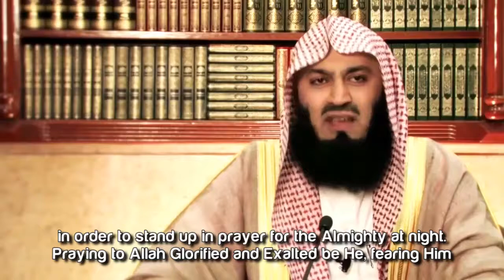Importance Of Salah- amazing reminder by Mufti Ismail Menk 2019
Although there is no constraint upon a Muslim on how to invoke Allah Almighty, however, prayer is the preferred means of doing so as when a person worships Allah he or she develops a connection with Allah and any invocation within that or after that connection is bound to be accepted by Allah more compared to invocation done in any other circumstance. In the Quran, Allah Almighty says:

Allah is With Those Who Offer Namaz and Stay Patient
“O you who have believed, seek help through patience and prayer. Indeed, Allah is with the patient.” (2:153)

Therefore, a Muslim must use prayers as a means of invocation and ask Allah Almighty for help and assistance in any difficulty or worry.